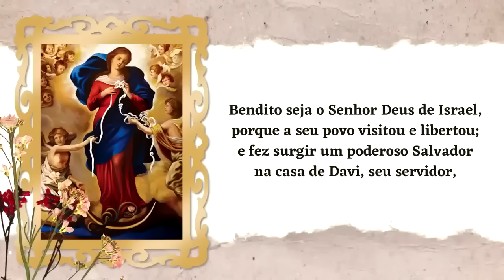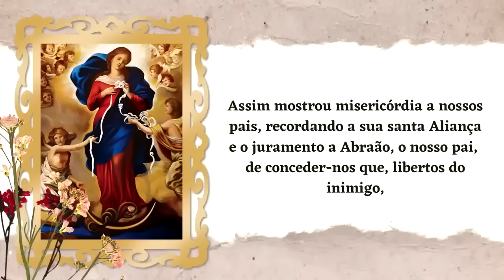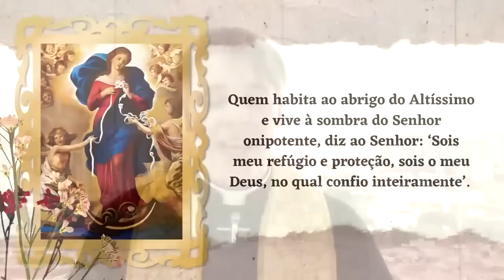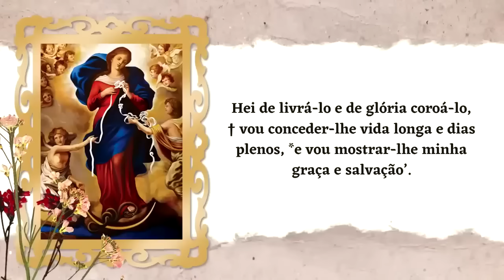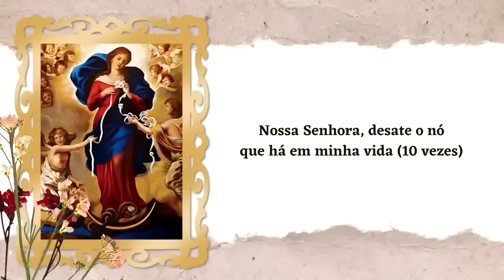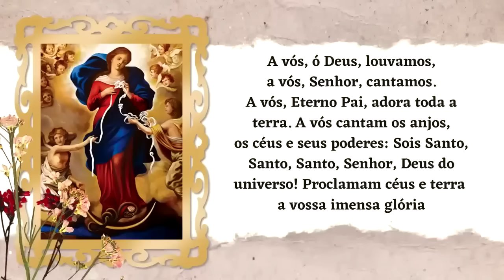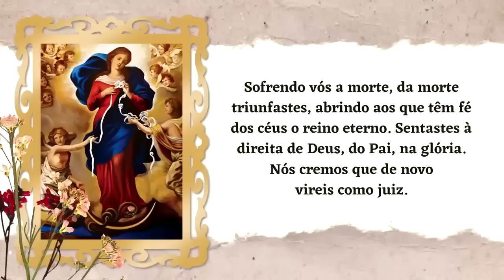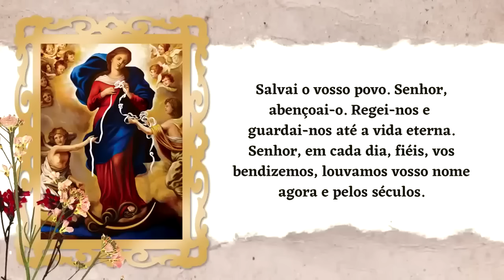BOM DIA NOSSA SENHORA QUARTA FEIRA - PADRE LÚCIO CESQUIN